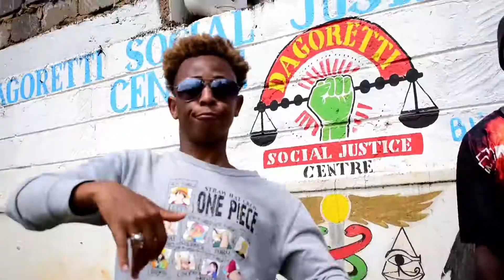NAIROBI WEST_Lavinto Prince X King Kelly X Gwantra X kellen hunter(Music Video)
Nairobi west video
Great music from west side
Feturing, king Kelly ft kellen hunter ft lavintoprince ft Gwantra